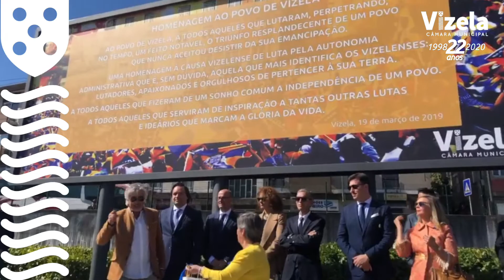Mensagem do Presidente da Câmara - 19 de março de 2020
22.º Aniversário do Município de Vizela